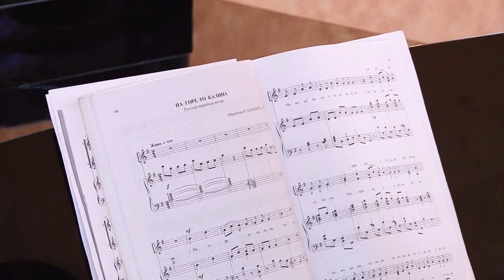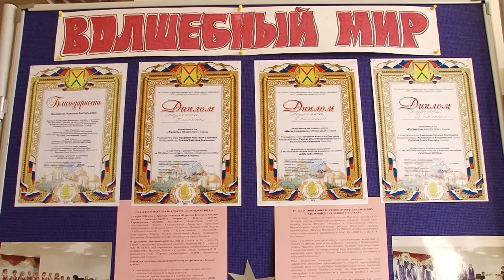Хоровое отделение. ДШИ